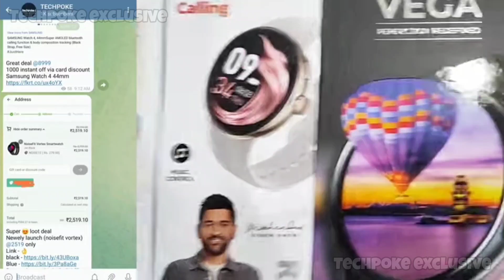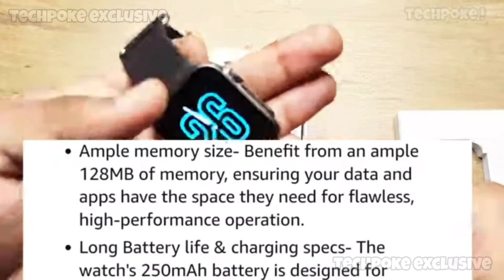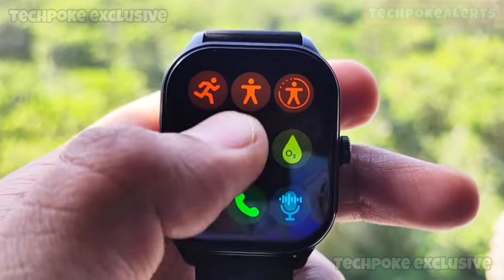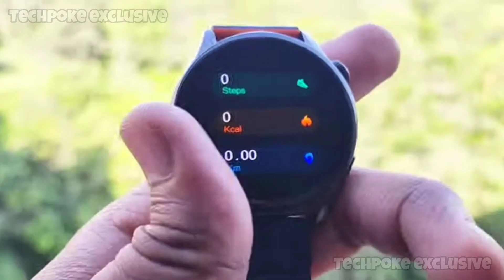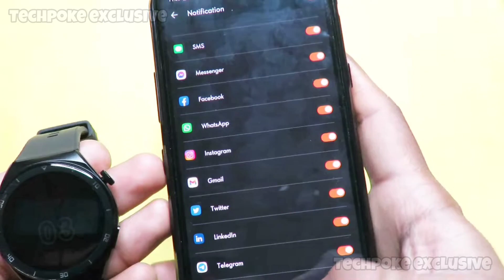Under 2000 Smartwatches 🔥 Flipkart Big diwali sale 2023 | Amazon great Indian festival sale 2023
Noise vortex 😊

FASTRACK Revoltt Fs1 pro 🙂

Bonus watch 😉